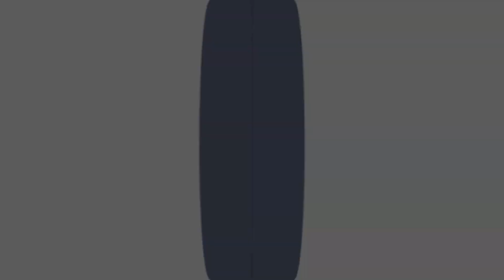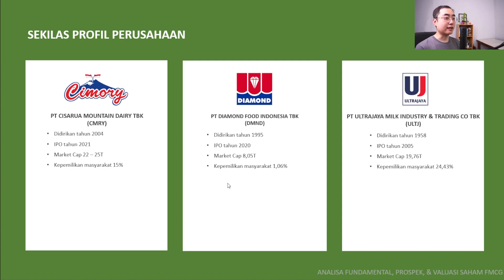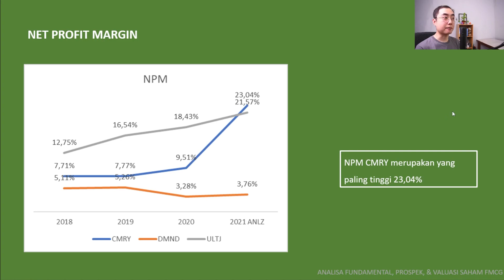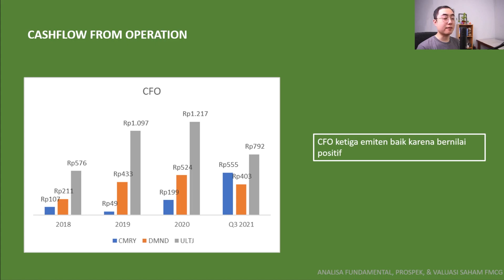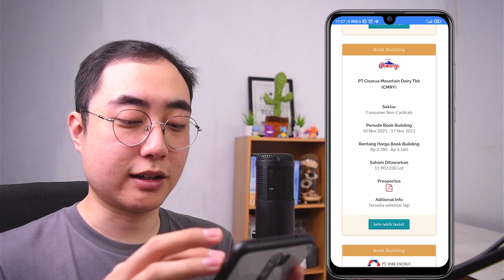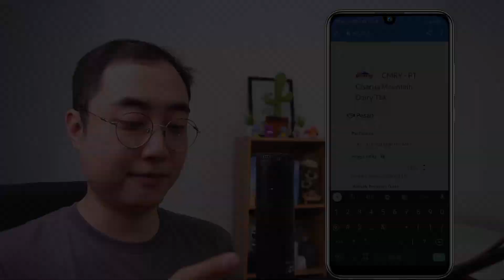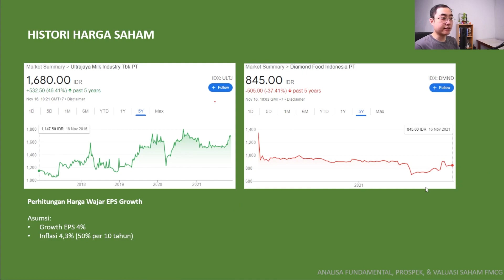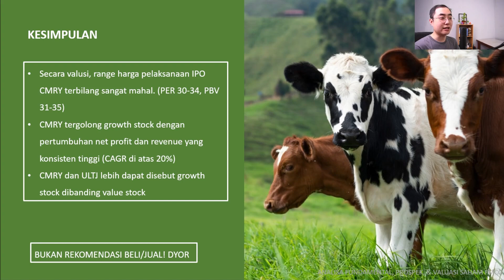SUDAH YAKIN BELI SAHAM IPO CMRY? CMRY DMND ULTJ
Siapa yang tidak kenal produk minuman ini? Market leader di sektor minuman yogurt yang produknya banyak bisa kita temukan baik di hypermart, supermarket, dan bahkan minimarket yang dekat dengan rumah kita. Ya, brand ini tak lain dan tak bukan adalah minuman yogurt Cimory. PT Cisarua Mountain Dairy Tbk, pemilik brand Cimory berencana akan melantai di bursa dalam waktu dekat nih temen-temen.

Menurut prospektusnya Cimory berencana melepas 15% saham untuk memperoleh dana segar 3,3 – 3,7 T yang nantinya akan digunakan seluruhnya untuk ekspansi perusahaan.

Nah apakah saham ipo ini menarik untuk dilirik? Bagaimana fundamental, prospek, dan valuasinya jika kita bandingkan dengan perusahaan serupa? Murah, wajar, atau terlalu mahal? Dan bagaimana caranya kalau kita mau ikutan beli saham IPOnya? Tonton terus video ini sampai selesai.

kode Ajaib: jothamrin (biar kalian bisa dapat hadiah 1 lot saham dari Ajaib)